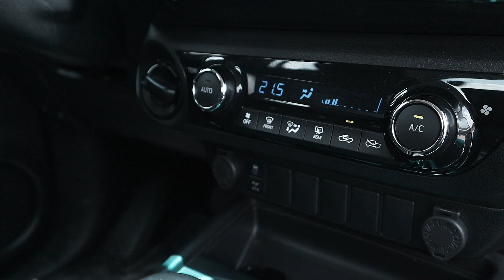Toyota Hilux 2022 - Prueba De Manejo | Car Plus México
Esta semana tuvimos la prueba de manejo de una de las "trocas" más competitivas del mercado, se trata de la Toyota Hilux 2022

Esperemos que les guste el video